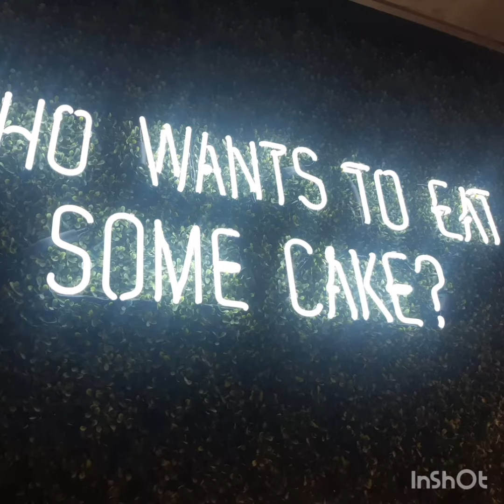Our visit to Carlo's Bake Shop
Our visit to Carlo's Bake Shop in Port Credit, Mississauga. Picked up some cannoli, which are delicious. Definitely a must if you are in the area.